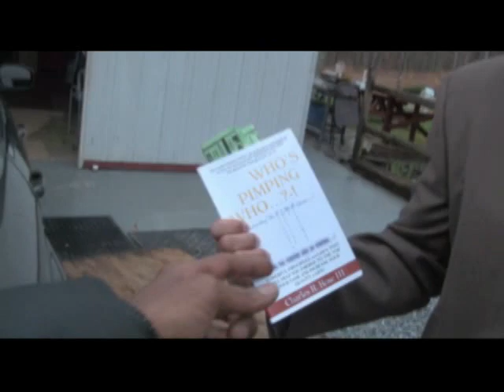WHO'S PIMPIN WHO!? INTERVIEW PART 1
INTERVIEW WITH MR. ROSE TALKING ABOUT HIS NEW BOOK WHO'S PIMPING WHO? EXPLAINING THE PIMP GAME IN A POSITIVE WAY.